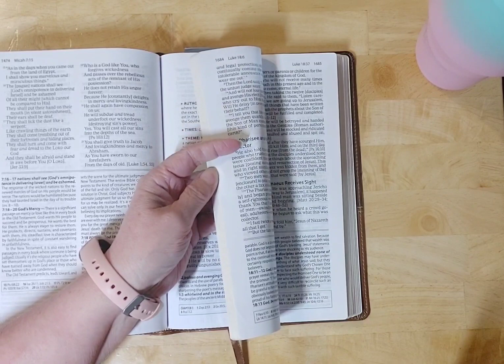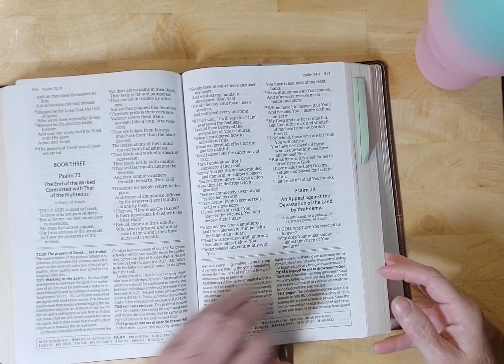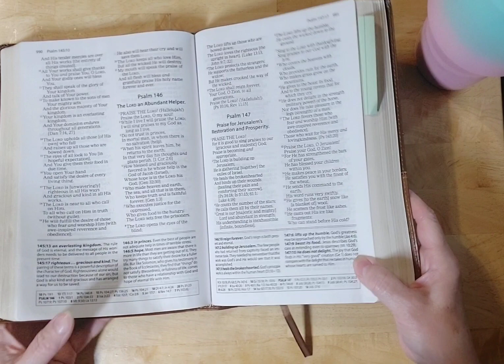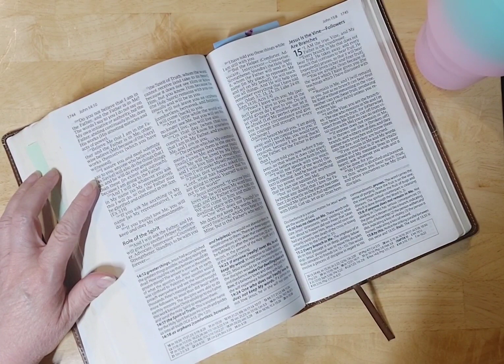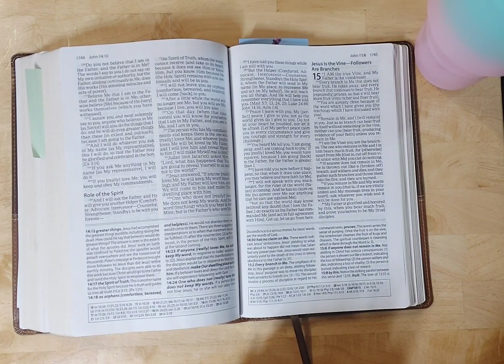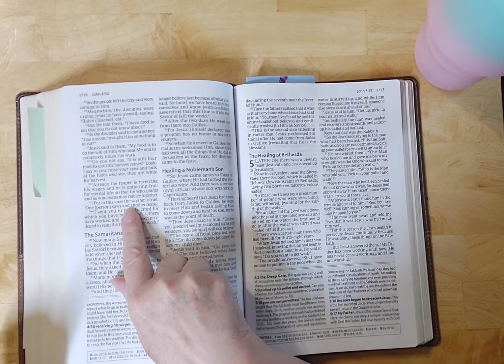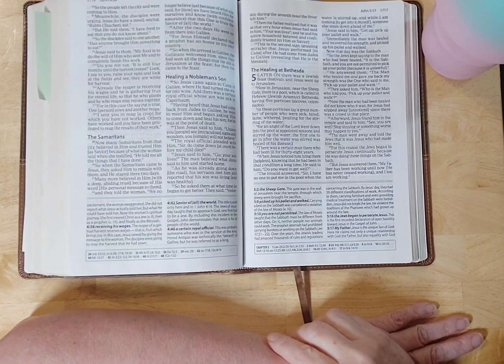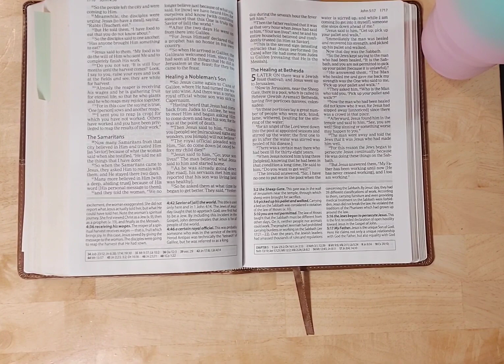SSBJC2023 BIBLE JOURNALING CAMP DAY THREE: BIBLE STUDY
Jeremiah 29:11-13

5 Trust in the Lord with all your heart
6 In all your ways acknowledge Him,